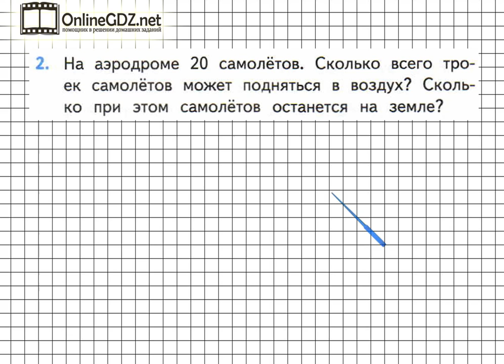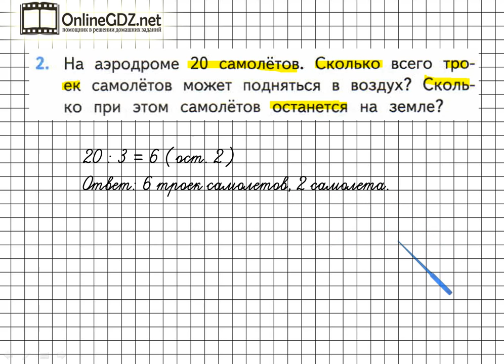Страница 29 Задание 2 – Математика 3 класс (Моро) Часть 2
Для выполнения упражнения №2 на странице 29 вам нужно уметь решать простые задачи в 1 действие, выполнять деление двузначных чисел на однозначные числа с остатком.